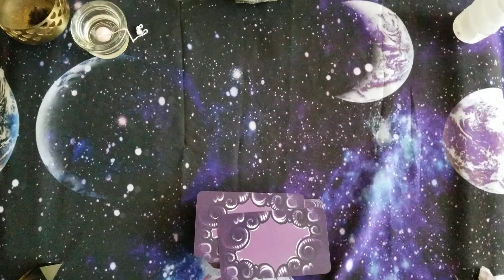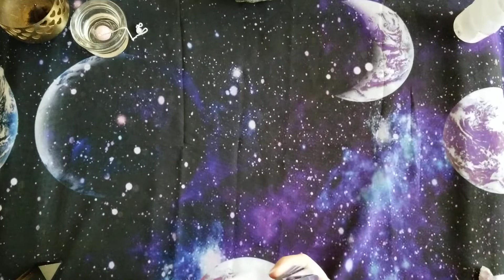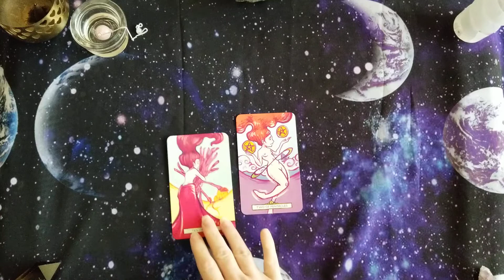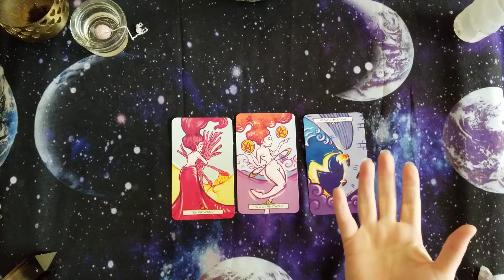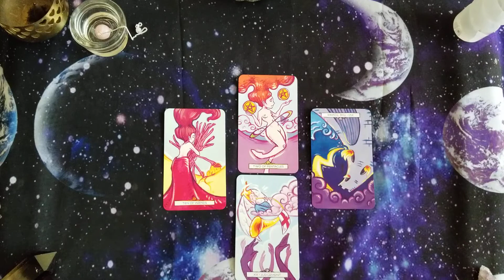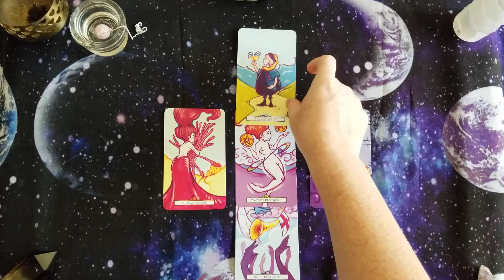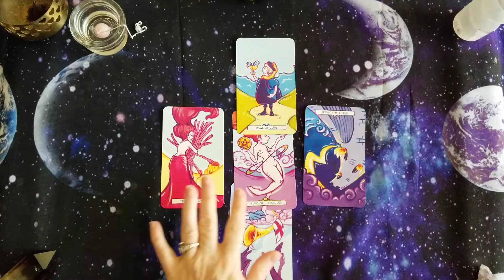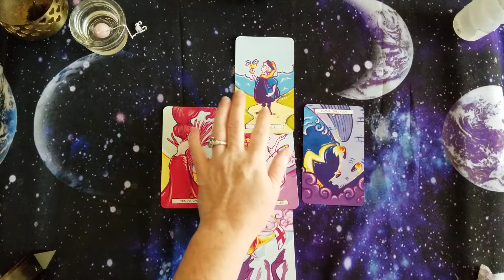CANCER Tarot Reading ♋ New Moon, June 3-17🌈Balance and rebuild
Cancer your New Moon tarot reading shows you trying to rebuild something that was destroyed, you're doing it!

I've decided to try showing you more of the cards so we can focus on them more fully. I also felt a nudge to start timing the reading with the lunar cycle instead of the calendar. I feel it flows more easily that way. Probably because I'm a cancer an dr connect to the moon deeply. Please let me know what you think about these changes!

🔮Crystal jewelry available at my etsy store: twistsNstones.etsy.com

Want to see random memes, inspirational stuff, oracle card pulls and gorgeous crystals?